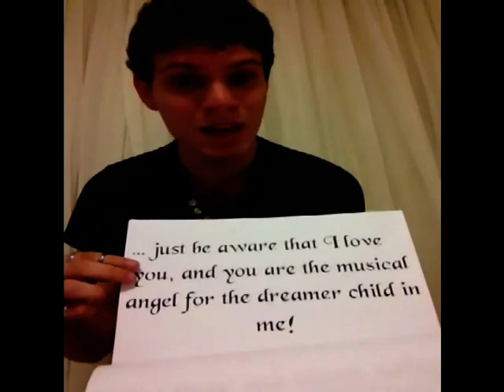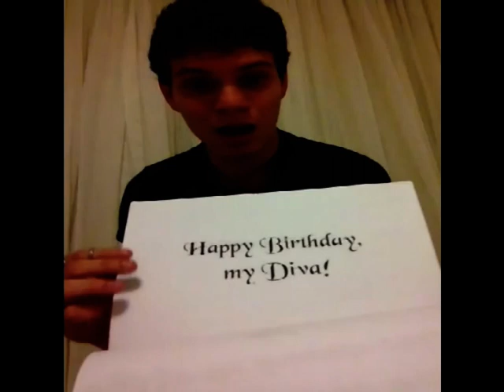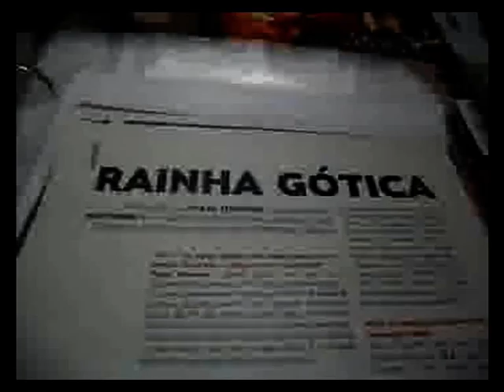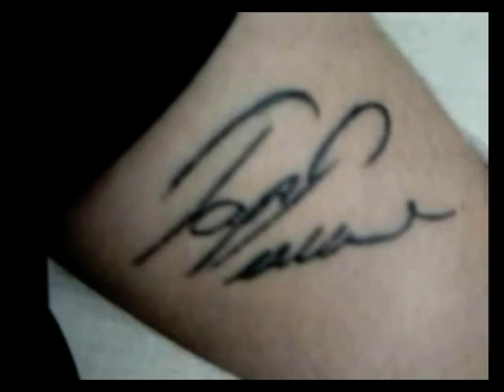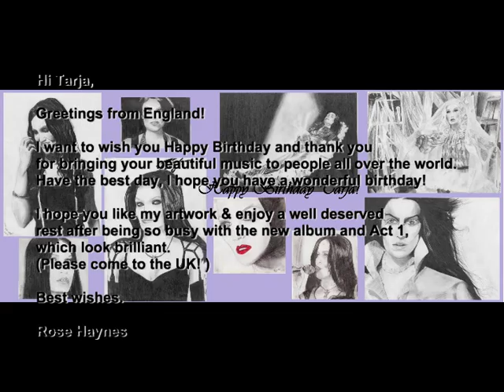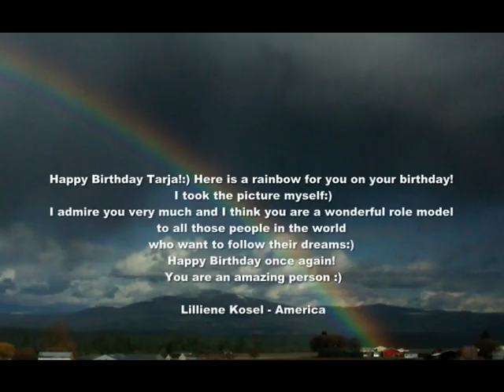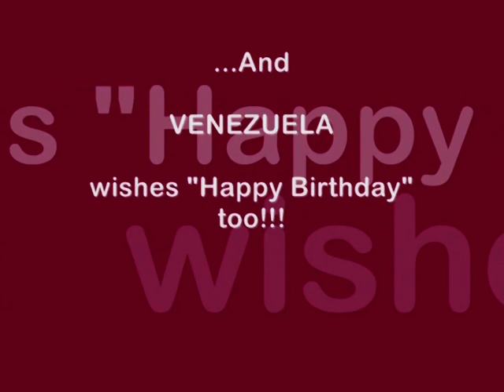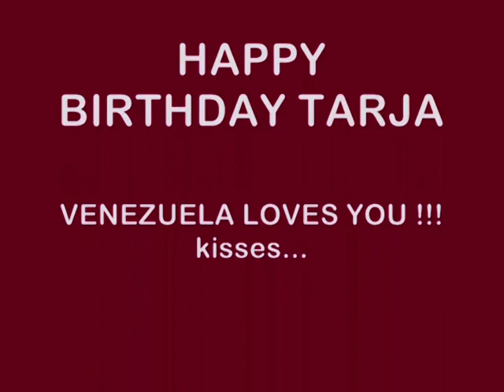Happy birthday Tarja! - TarjaBrasil.com | Winter Storm Brasil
Special video from Tarja Brasil and all the fans around the world to Tarja Turunen.
Thank you to everyone who joined and special thanks to Mike Terrana, Christian Kretschmar, Doug Wimbish, Julian Barrett and Nils Middelhauve.

Vídeo especial do Tarja Brasil e de todos os fãs do mundo para Tarja Turunen.
Muito obrigada a todos que se uniram a nós e um agradecimento especial ao Mike Terrana, Christian Kretschmar, Doug Wimbish, Julian Barrett e Nils Middelhauve.

O fã clube oficial da Tarja no Brasil